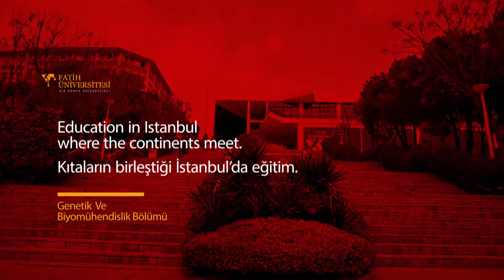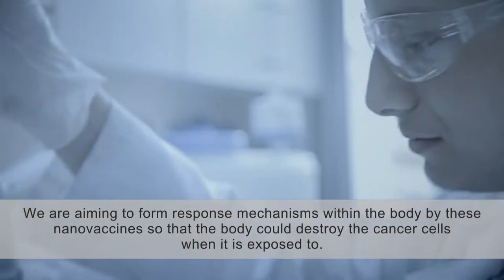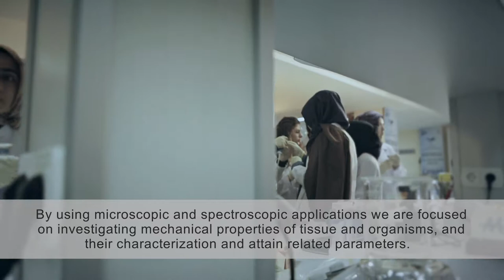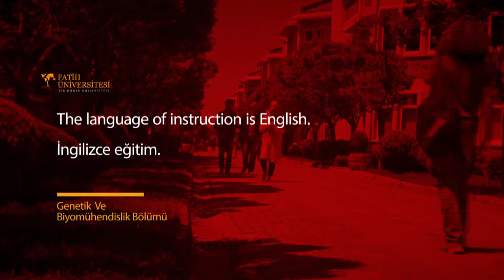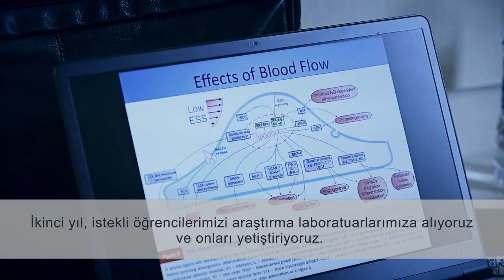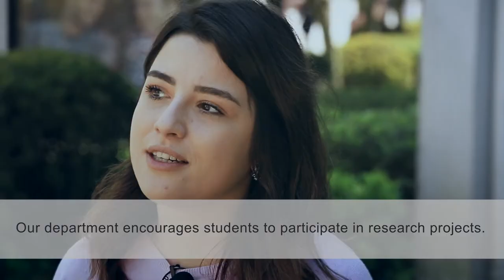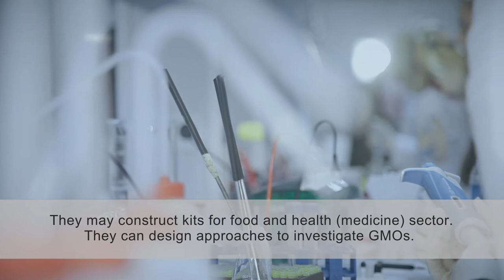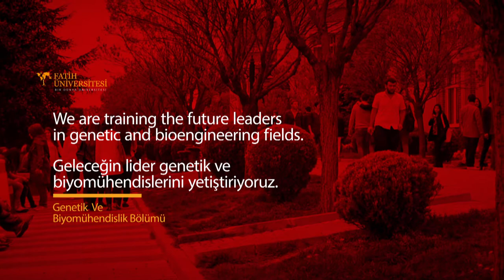Fatih University Genetics and Bio-engineering Department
The beautiful university including this outstanding department was unfortunately shut down by the government, which, supposedly, had not estimated upcoming coup, because they suddenly clarified that the university was a part of this stupid coup. Of course, this is not the real reason. This was the best third university among the private (foundation) universities in Istanbul having more than 17 million populations in spite of the oppressions, with which it had been coming face to face for the last 3 years before having being shut down.
Fatih University, You,  will be alive forever with us.

I as a chairman of the department apologize to my dear students and my employees who are unintentionally exposed to this treatment.